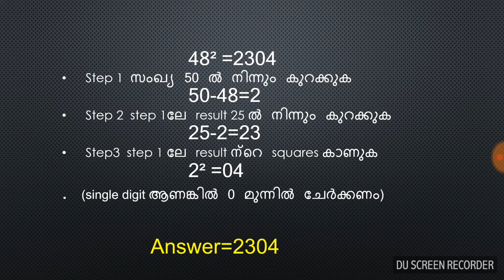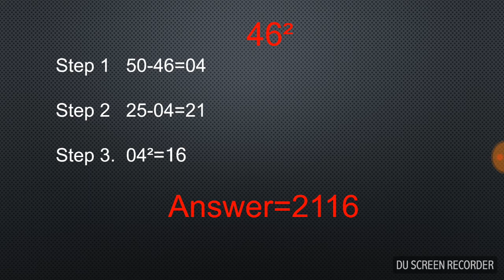കണക്കിലേ എളുപ്പ വഴികൾ 4||psc Maths Tricks||LDC 2017||LGS 2017||CGL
||psc Maths Tricks||Psc Maths||LDC 2017||LGS 2017||PSC 2017||CGL||
സധരണയായി (a-b)²  application ആയി psc  ചോദിക്കറുള്ള 41²  to 49² വരെ seconds കൊണ്ട് കണ്ടുപിടിക്കാം